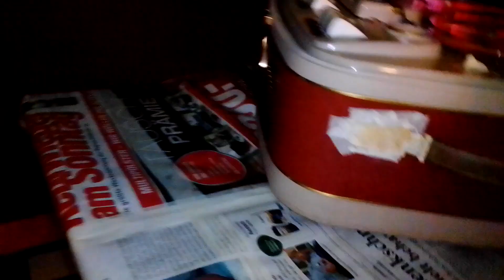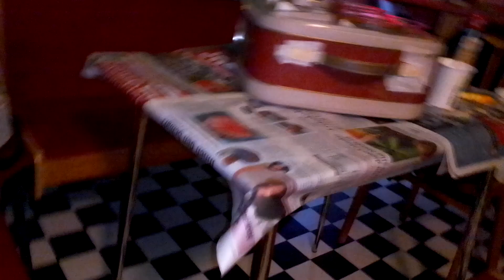Teil5) Tonbandgerät Stella Phone Reinigung und Aufarbeitung.